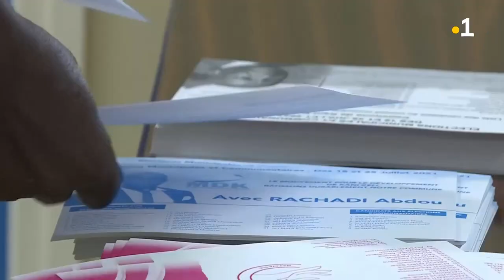Jour de vote à Kani-Keli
Elections 👉Les Bureaux du village de Kani-Keli ont connu une grande affluence.